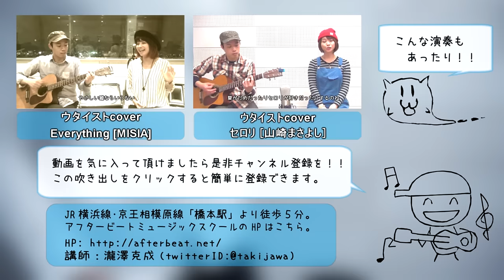【蝶々結び(Aimer)】ウタイストcover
Aimerさんの蝶々結びをウタイストでカバーしてみました。
たまにはこういう流行に乗っかってみようかな～と思いまして。

映画「君の名は」はまだ見ていませんが評判良いみたいですね～。
友達がみんな「面白かったよ！！」なんて言っていたので
機会があれば見てみようかな、なんて思っております。

いつもボーカルの録りはBeringerのB2PROというマイクを使っているのですが、
今回借りているAKG-C414というマイクで録ってみたのですが・・・、
当たり前ですけれどもマイクが違うと音が全然違いますね。

特定の目的があった訳では無くて「とりあえず使ってみたかった」のですが、
また新しく知識というか経験を積んだ気持ちです。

録音もミックスも、撮影も動画編集ももっとうまくなりたいな～。

・お知らせ

11月2日(水)ウタイストワンマンライブ決定！！
13曲入りカバーアルバムも同時発表！！
詳しくはこちらのブログにて！！

1,000本以上動画がありますので、目的の動画が見つけやすいようにカテゴリ分けしました。